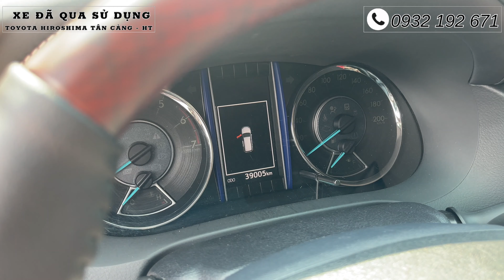Toyota Tân Cảng | Toyota Fortuner 2017 Xăng STĐ quá mới chuẩn 38.000Km, màu nâu, BS cá nhân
cap-nhat-gia-xe-toyota-innova-da-qua-su-dung-toyota-hiroshima-tan-cang
© Xe đã kiểm tra 176 hạng mục theo tiêu chuẩn Toyota Việt Nam và Cấp giấy chứng nhận chất  xe đã qua sử dụng.
© Làm đẹp Maru-Kuri độc quyền tại Toyota Tân Cảng.
Cam kết:
► Nguồn gốc, pháp lý rõ ràng ... Nguồn gốc rõ ràng không tranh chấp
► Xe không đâm đụng nặng ảnh hưởng tới thiết kế khung gầm
► Xe chưa từng đại tu, hạ động cơ
► Xe chưa từng bị tác động ảnh hưởng của nước như THUỶ KÍCH, NGẬP NƯỚC ...
►  Call or Zalo: 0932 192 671
(Định giá xe miễn phí)
►  Địa chỉ: Toyota Hiroshima Tân Cảng, 222 Nguyễn Hữu Cảnh, Phường 22, Quận Bình Thạnh, Thành phố Hồ Chí Minh